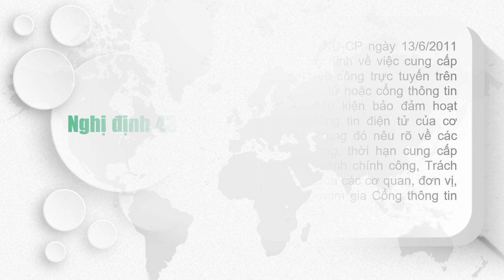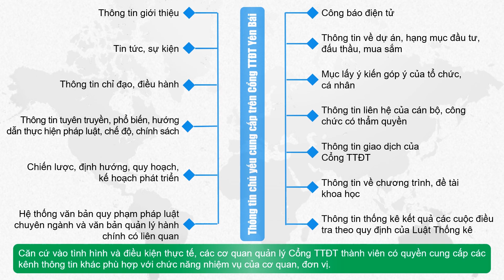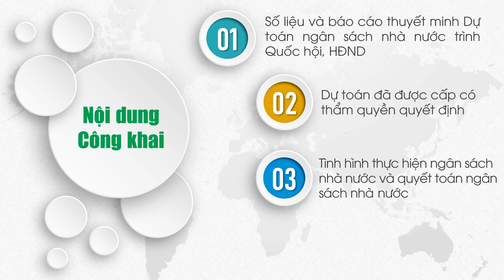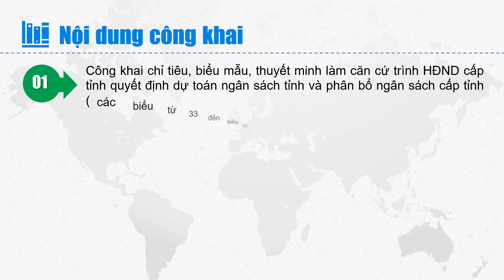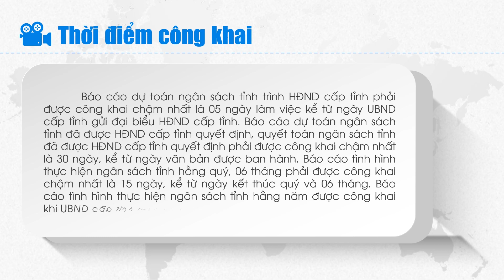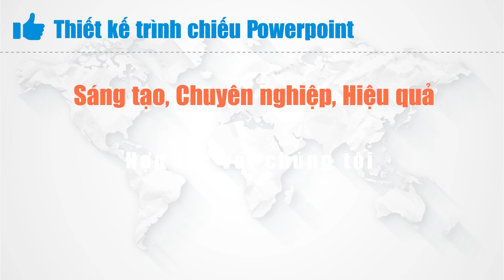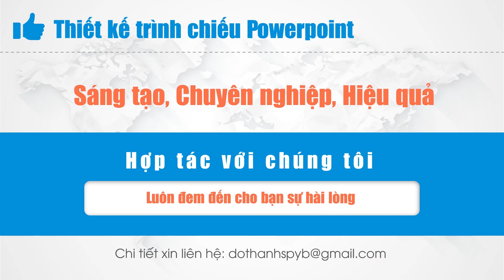Thiết kế Slides bài giảng tập huấn về Cổng Thông tin Điện tử